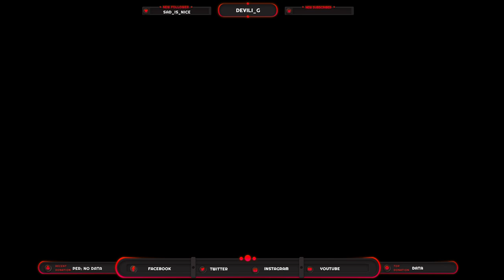Palworld Stream Mit Musik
[More coming soon]
[Tags]